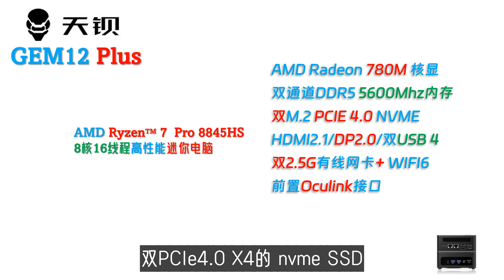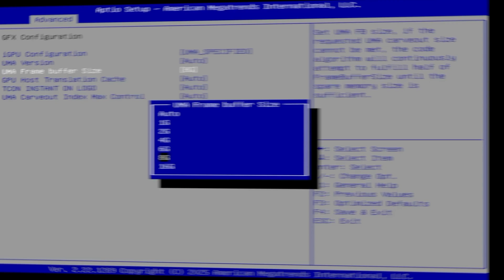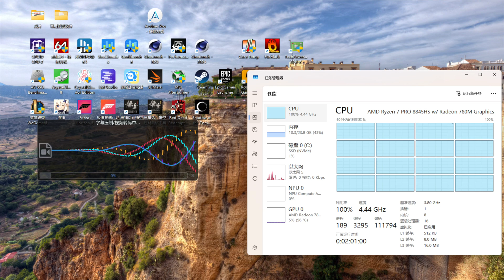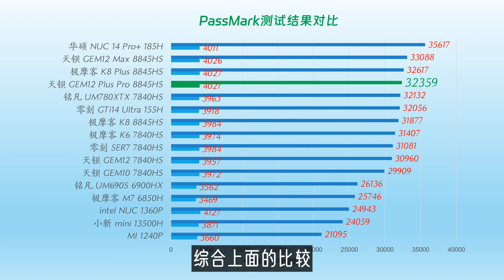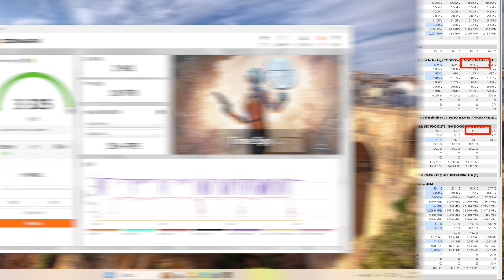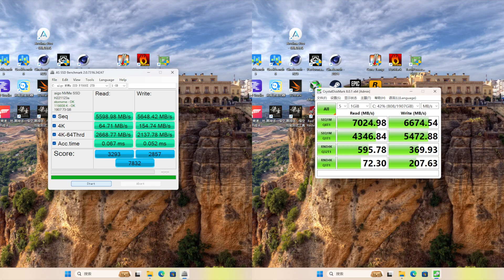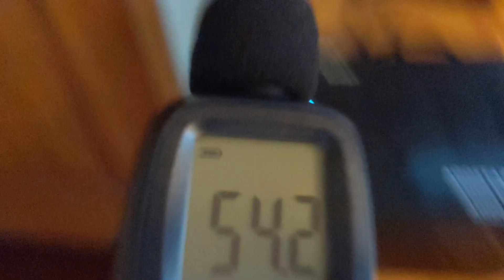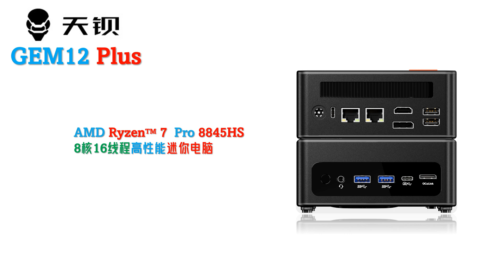2025年度天钡新品可跑14B DeepSeek R1蒸馏模型：2100元的天钡GEM12+ Pro 8845HS迷你主机全面评测！需要显示器一线通，可以限制整机功耗到80W！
旗舰高性能小主机：
GMK极摩客 K8 Plus 8845HS迷你电脑：

00:00 Intro
01:31 配件与接口
03:11 稳定度与性能测试
05:47 图形与游戏性能
09:23 显示存储网络
10:54 功耗散热静音
11:23 最后总结